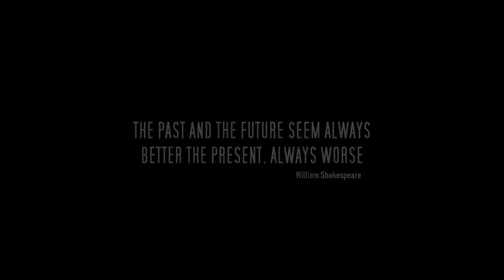Gta 6 trailer